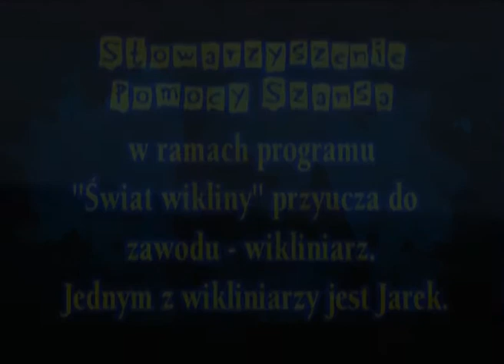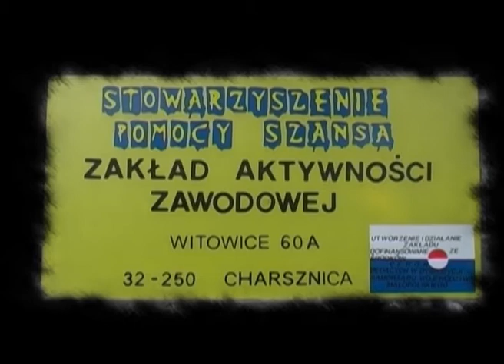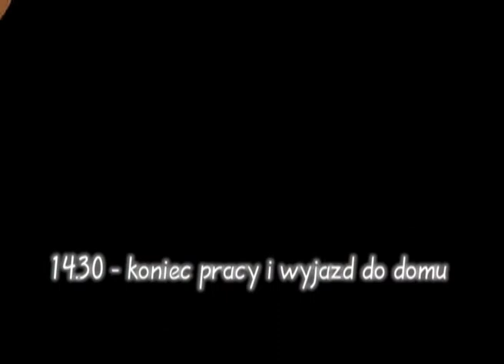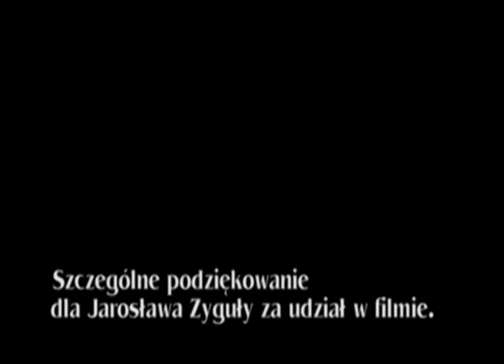Świat Wikliny - Zakład Aktywności Zawodowej w Podlesicach (2007)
Film zrealizowany w ZAZ Podlesice w 2007 roku w ramach programu "Świat WIkliny" finansowanego ze środków:
- PFRON
- Fundacji Wspomagania Wsi
- Banku Inicjatyw Społeczno - Ekonomicznych